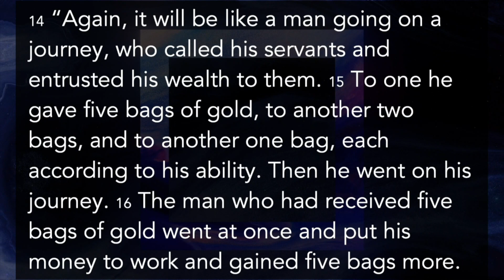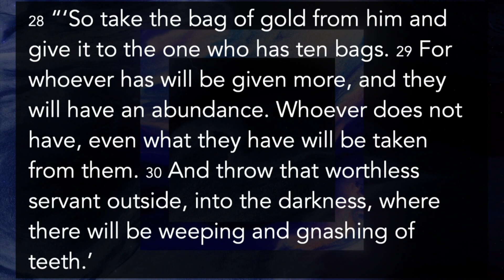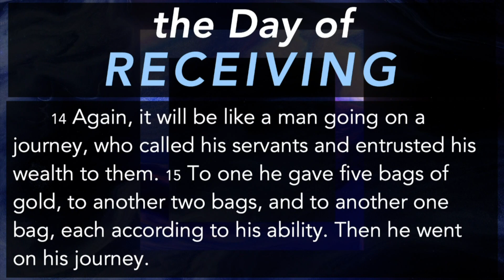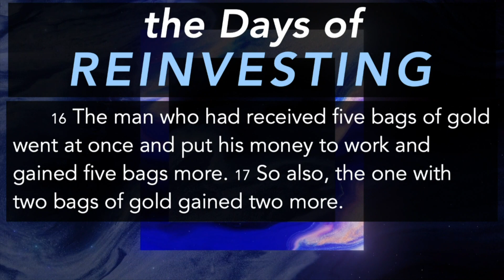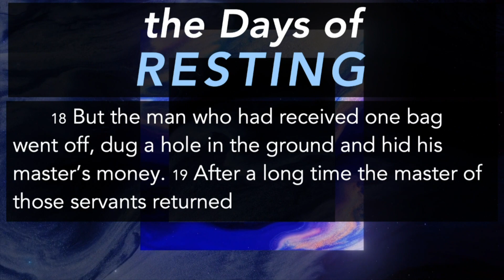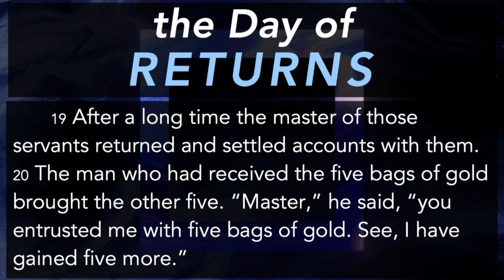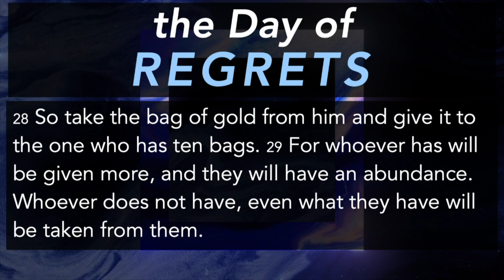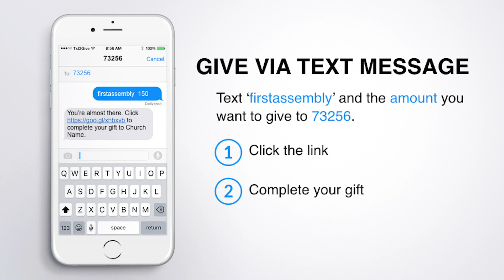God has Invested in You! | Sermons with Pastor Bob Nilges | First Assembly JC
Join Pastor Bob Nilges as he preaches his sermon "God has Invested in You!"